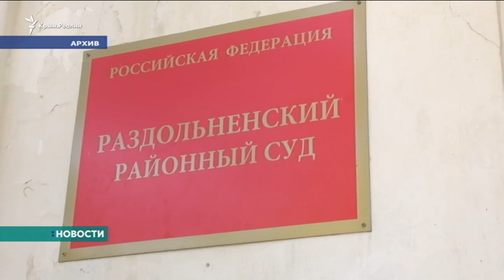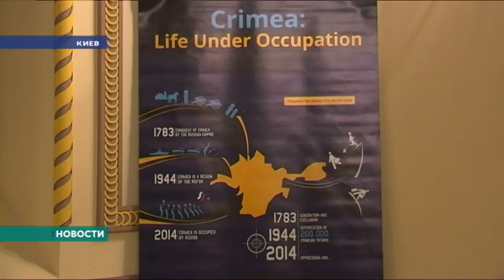Новости. Крым 17.09.18